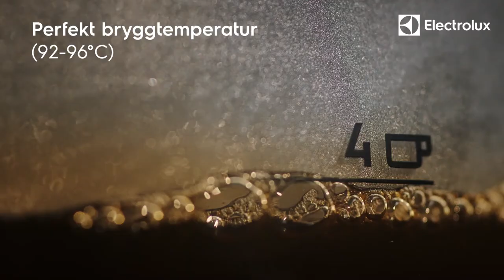Explore 7 Kaffebryggare - Fantastiskt kaffe hemma | Electrolux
Upplev smaken av riktigt bra bryggkaffe hemma med kaffebryggaren Explore 7:s automatiska pour over-teknologi. Den är certifierad av European Coffee Brewing Centre och har aromafunktion så att du kan välja styrka på kaffet. Med modern design och eleganta linjer är Explore 7 ett stilrent tillskott till alla kök – en perfekt förening av form och funktion.